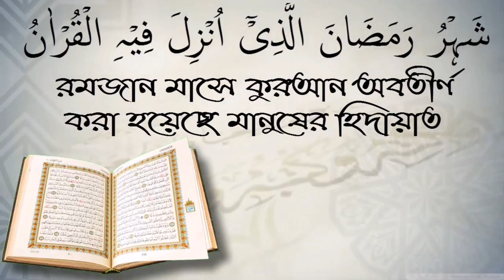পাঁচ কলেমা শিখা কি ফরজ না ওয়াজিব? আলোচক শফিউর রহমান।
পাঁচ কলেমা শিখা কি ফরজ না ওয়াজিব? আলোচক শফিউর রহমান। স্বাগতম আপনাকে AL FURQAN media.